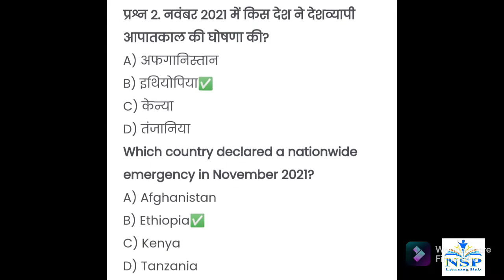Current Affairs of 5 November 2021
Happy Goverdhan Pooja 🙏